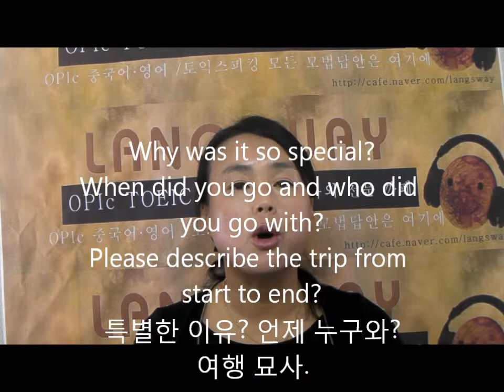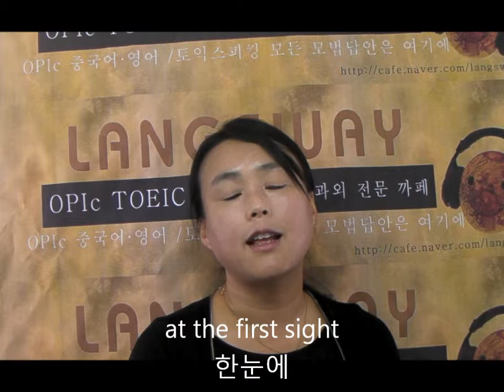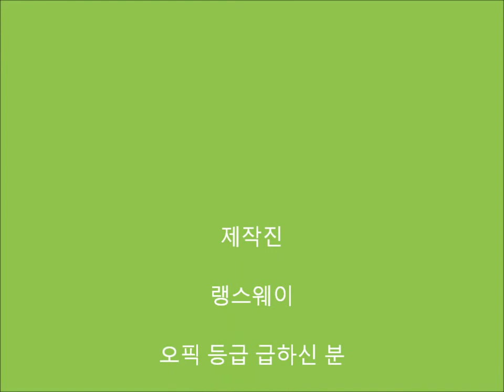opic 직장인 SET1 #13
오픽 S전자 4등급 대비 캠핑 세번째 콤보입니다.
여기에서는 가장 기억에 남는 콤보 질문과 답변 요령 나옵니다.